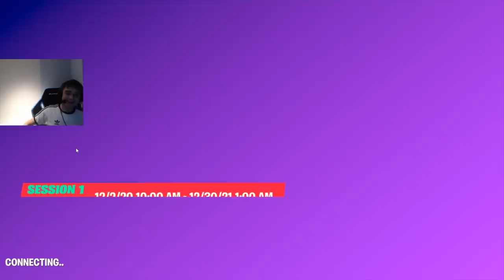KUBX Z FRANCUZAMI *KOSZĄ* NA BENJYFISHY CUSTOMS W FORTNITE! & ( SHOTY FORTNITE )